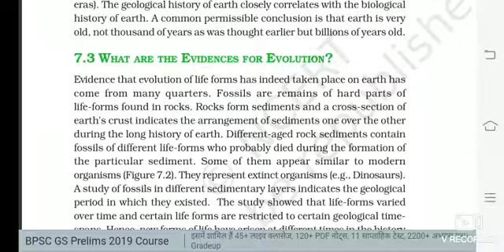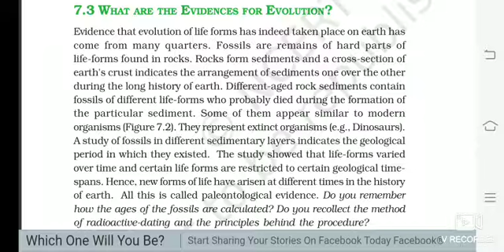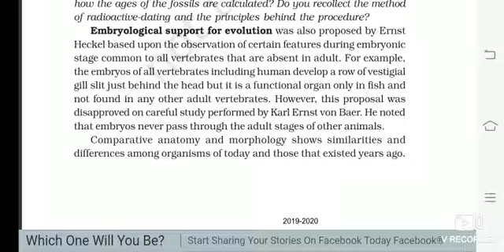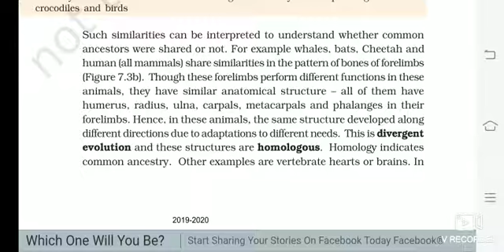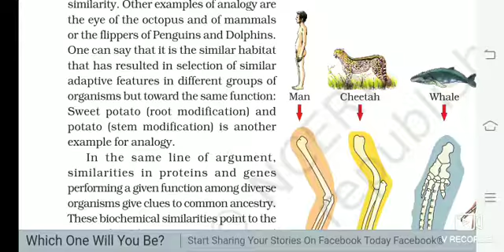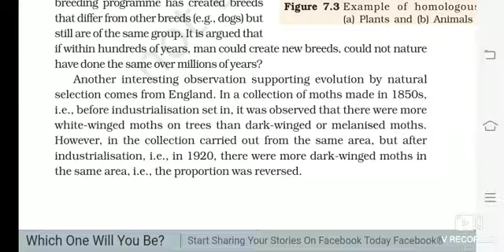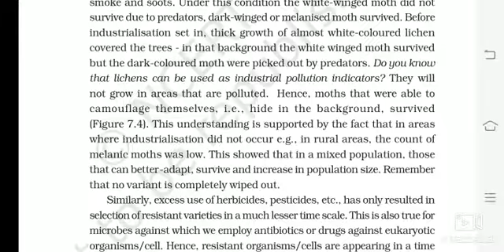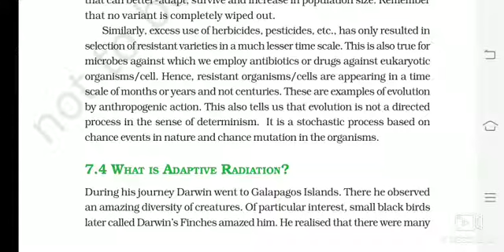3 . What are the evidences for evolution